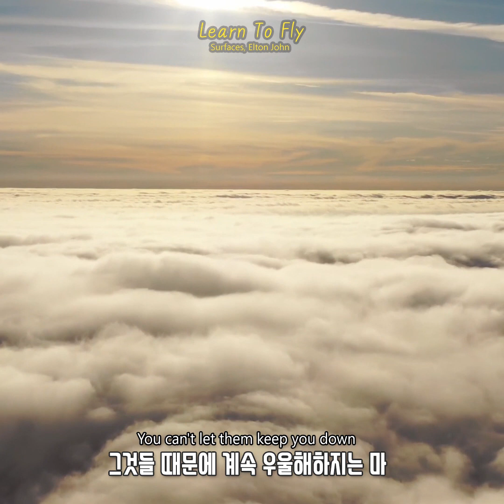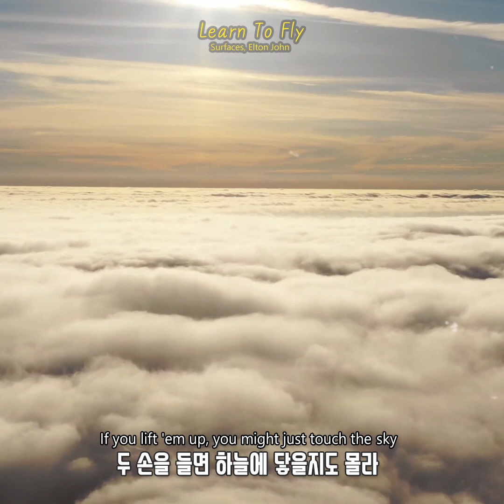"상처 받은 사람들 모두 두 손을 높이 들어" 💕 Surfaces, Elton John – Learn To Fly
*업로드한 영상들로 수익창출을 하지 않습니다